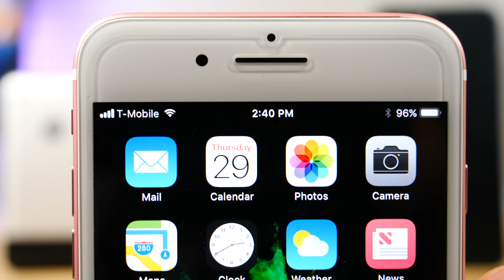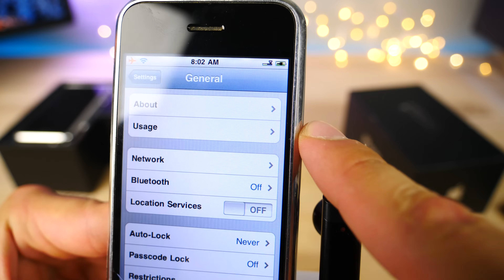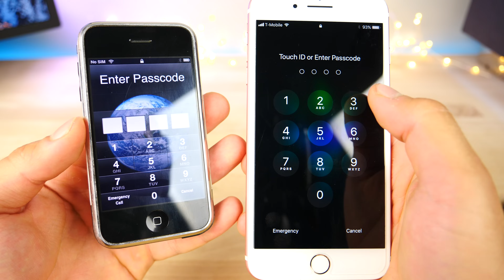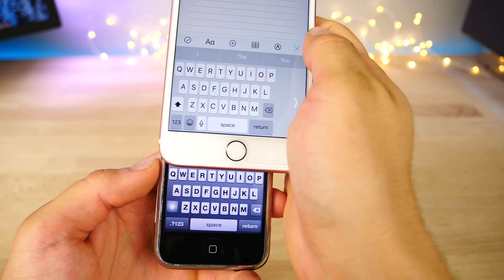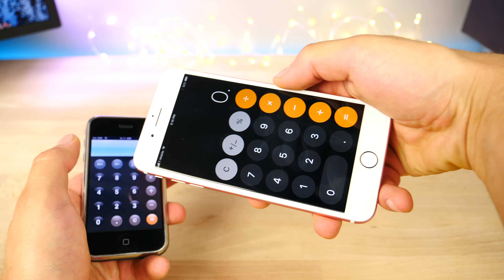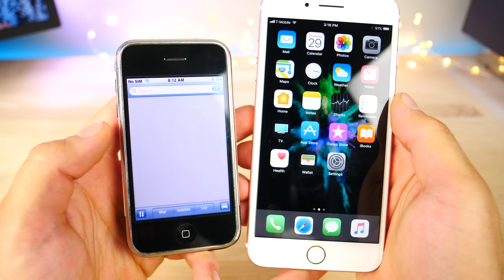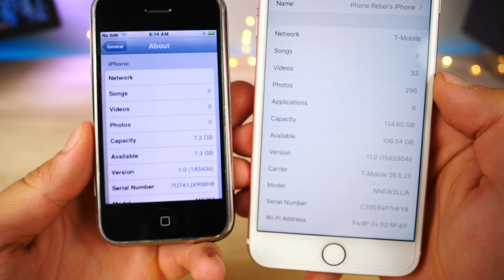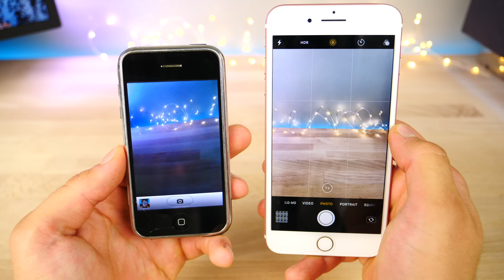First iPhone 10 Years Later (iOS 1.0 vs 11.0)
Happy 10th Anniversary To iPhone 2G! First iPhone vs iPhone 7 Plus & iOS 1.0 vs iOS 11.0 Comparison! Retro Review 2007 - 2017.